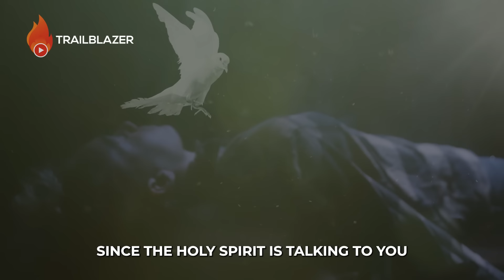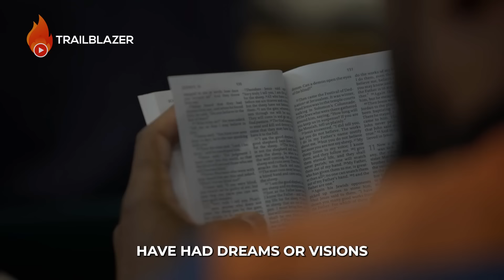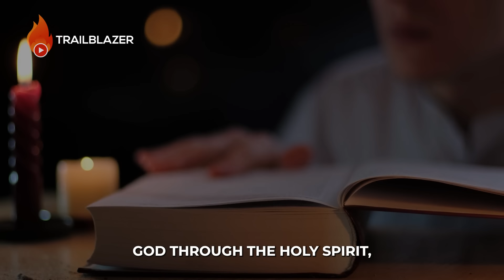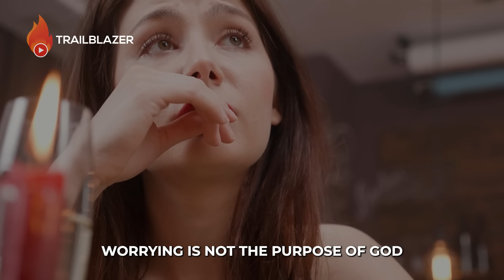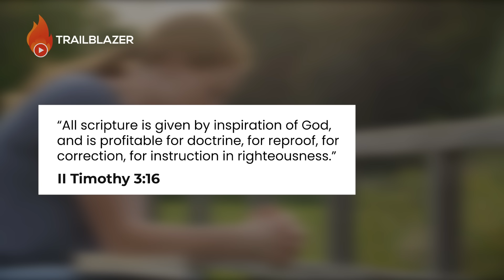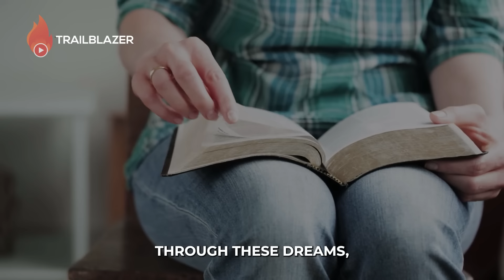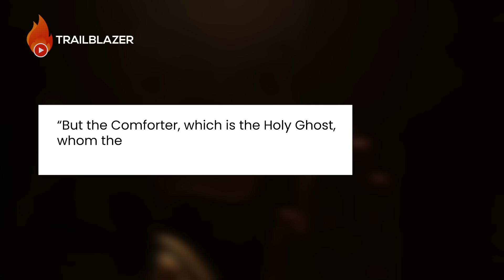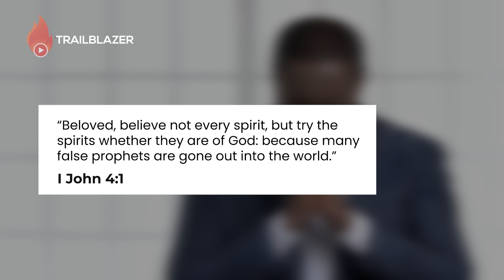Signs The Holy Spirit is Talking to You (POWERFUL VIDEO)